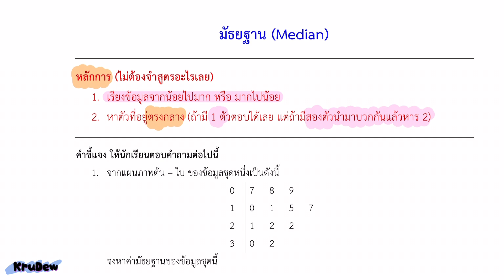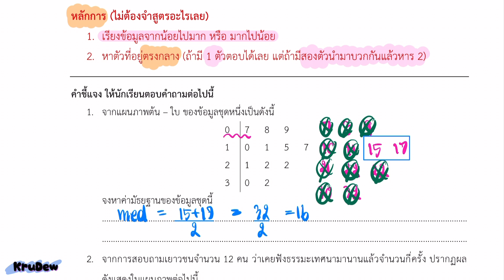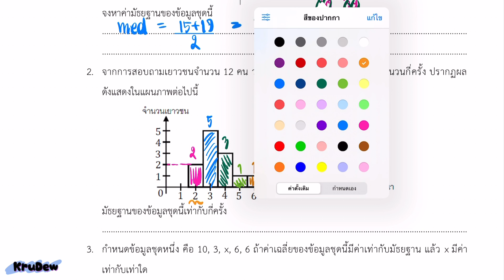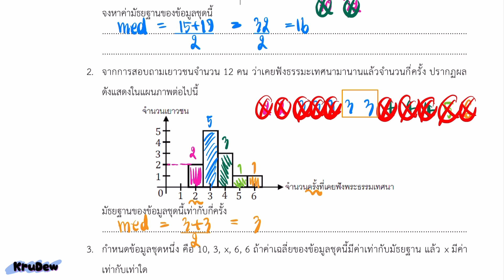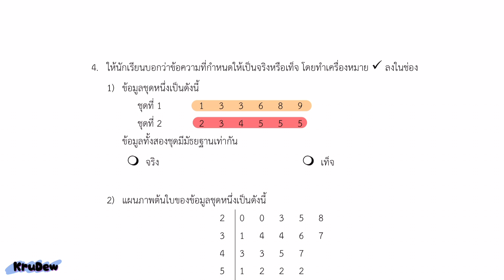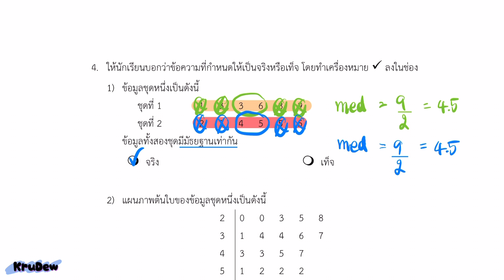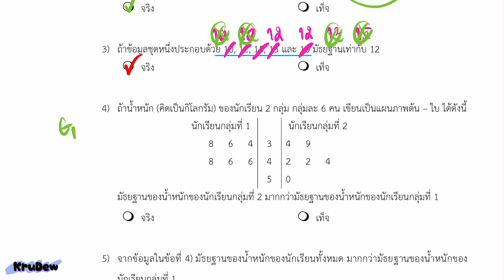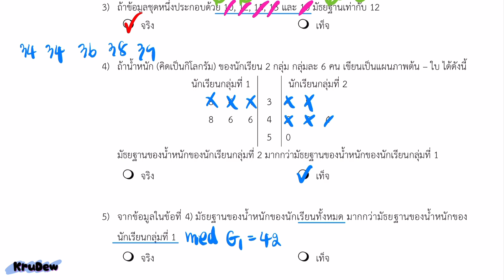มัธยฐาน ม.6